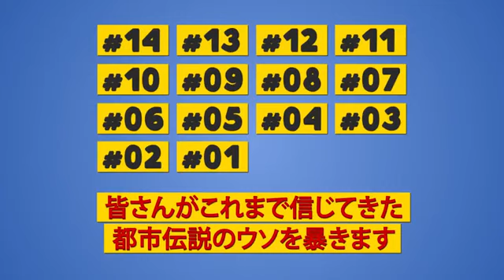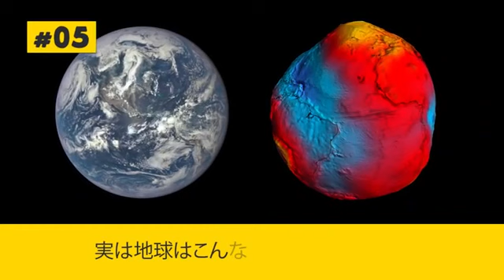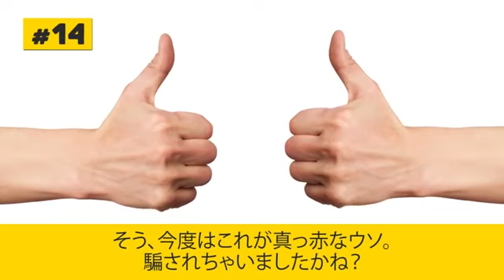実はウソ？１４の都市伝説